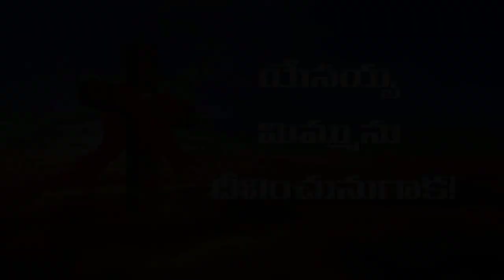Daily Promise and Prayer by Bro. P. Satish Kumar from Calvary Temple - 14.03.2018